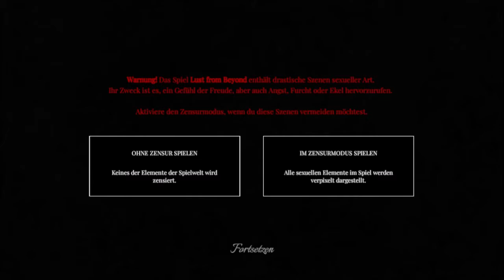Let´s Play Lust from Beyond: Scarlet #001 [Die Menge tobt🤨]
[Indie][Horror][Action]
OOOOOOOOOOOOOOOOOOOOOOOOOOOOOOOOOOOOOOOOOOO

Was geschah alles vor Lust for Darkness? Was hatte das alles mit diesen merkwürdigen Albträumen und diesem Sexkult auf sich?

OOOOOOOOOOOOOOOOOOOOOOOOOOOOOOOOOOOOOOOOOOO

OOOOOOOOOOOOOOOOOOOOOOOOOOOOOOOOOOOOOOOOOOO

OOOOOOOOOOOOOOOOOOOOOOOOOOOOOOOOOOOOOOOOOOO

OOOOOOOOOOOOOOOOOOOOOOOOOOOOOOOOOOOOOOOOOOO

Hochladetermine:

Jeden Tag!